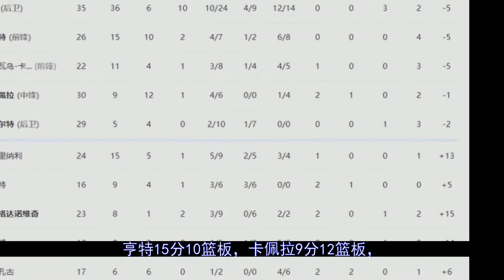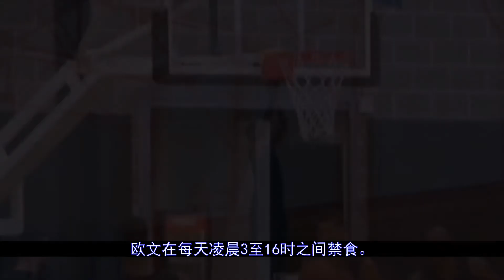杜兰特空砍55分不敌老鹰！篮网正式确定打附加赛#篮网#杜兰特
更多视屏可在网站搜索： 秒开油管p站,就用西部世界：【北京时间4月3日，篮网客场115-122不敌老鹰，排名跌至东部第九，同时正式确定要打附加赛。杜兰特空砍55分，创个人生涯得分纪录，单赛季3次50+创个人生涯纪录。欧文3...